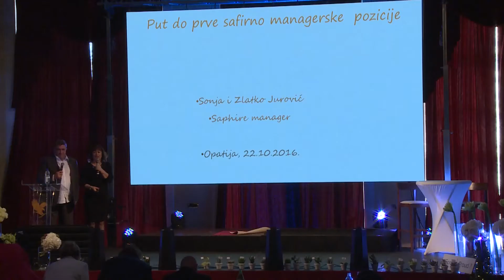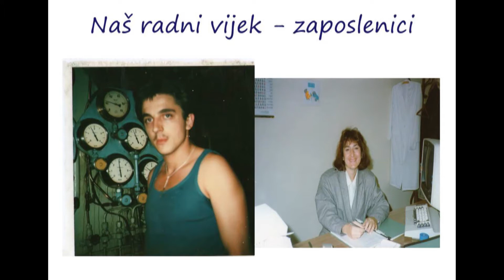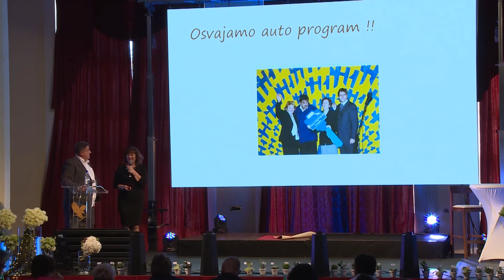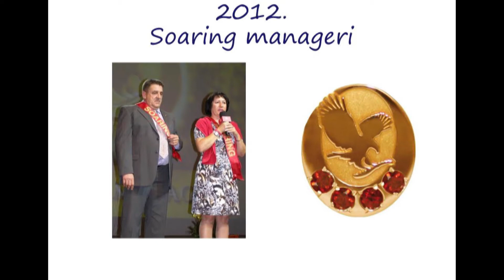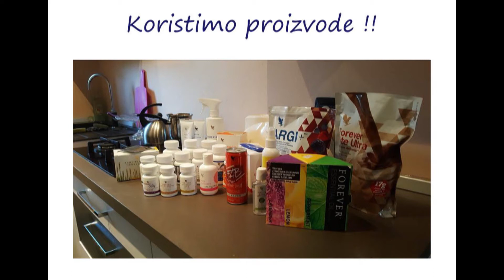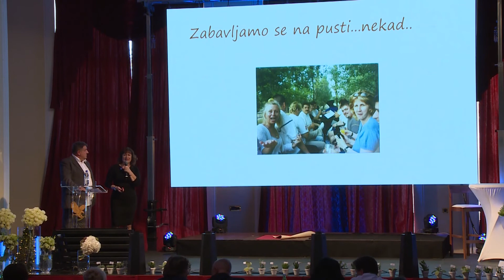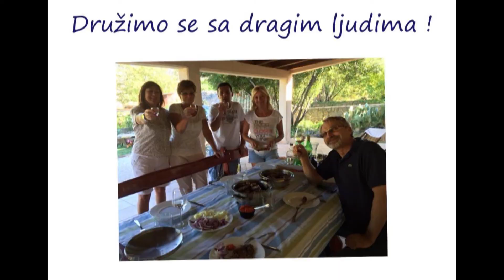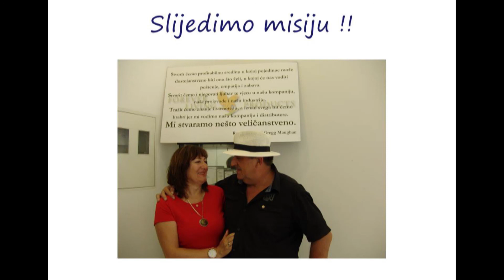Sonja i Zlatko Jurović - Put do prve safirne managerske pozicije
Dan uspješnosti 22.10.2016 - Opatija